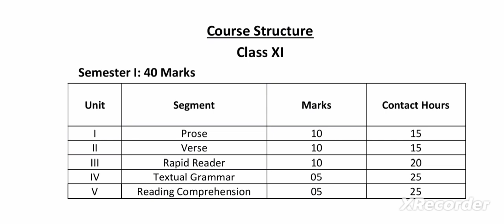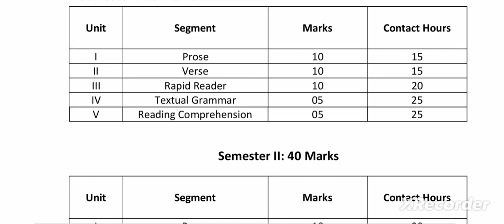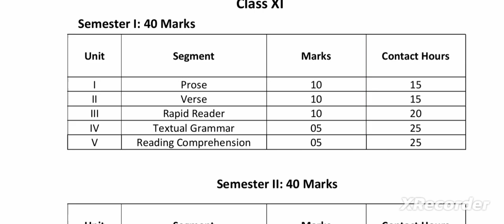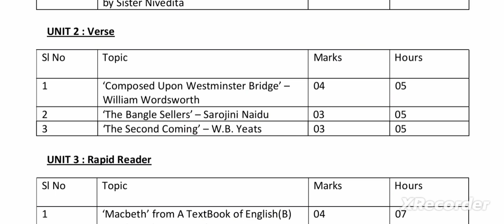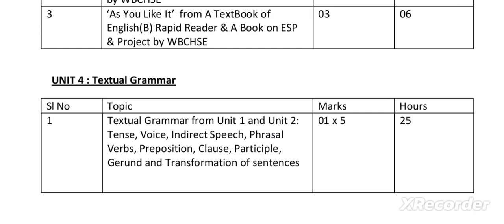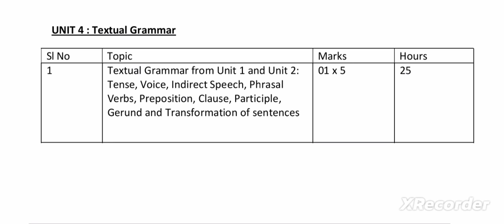Class XI new syllabus English, semester I